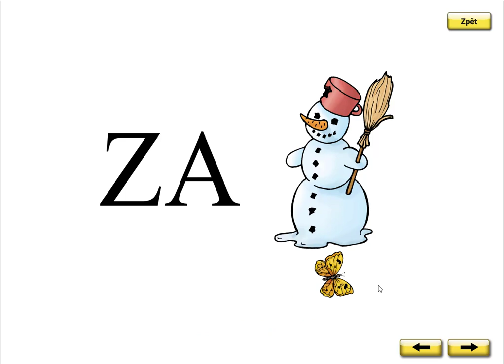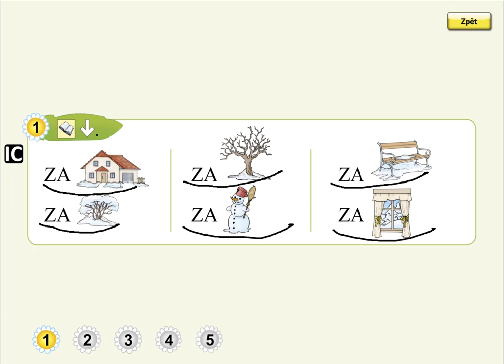Písmeno Z (čtení předložkových vazeb), SLABIKÁŘ 1, str. 26, cv.1